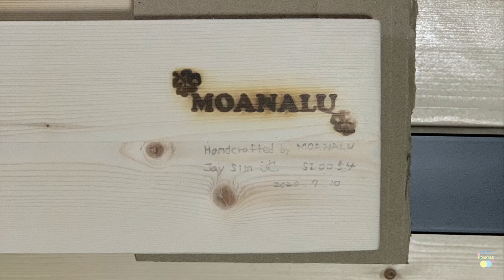서퍼라면 가구까지 서프보드로! / 서핑보드 테이블 / 서프인테리어 / fish surfboard table building time lapse / satisfying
서퍼라면 가구까지도 서핑으로!
서프보드 모양 테이블 만들기!